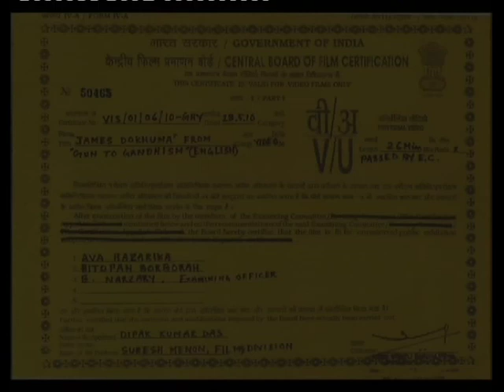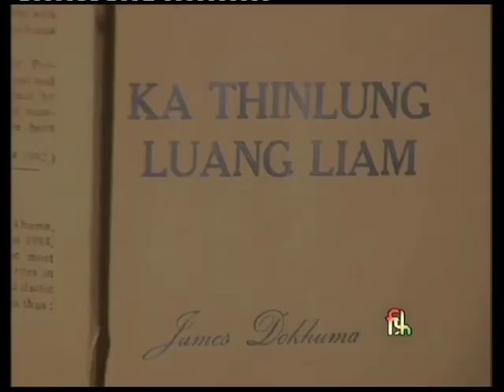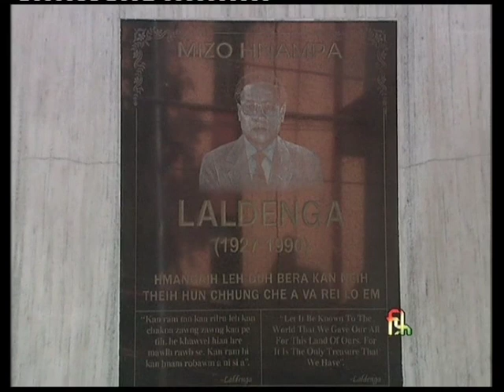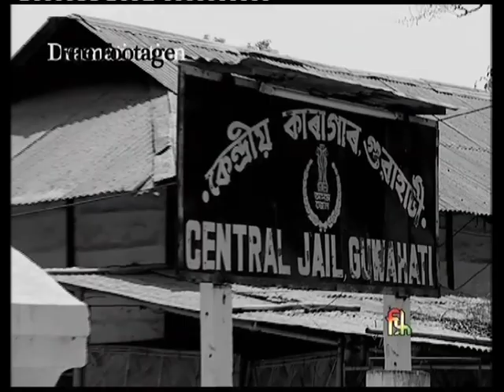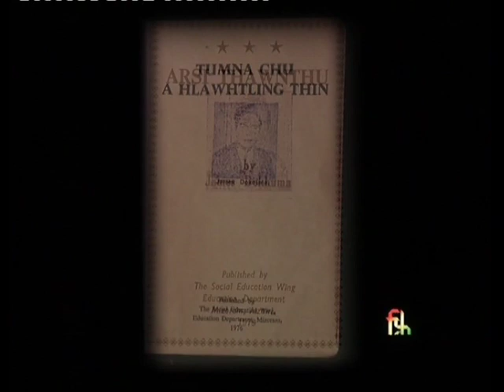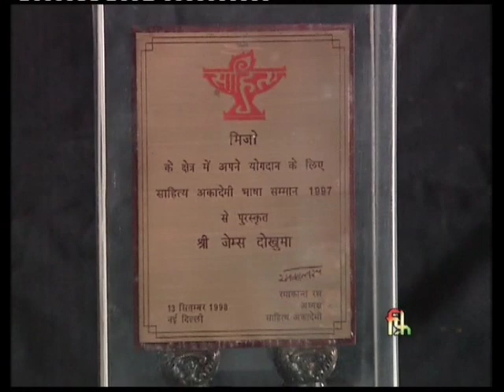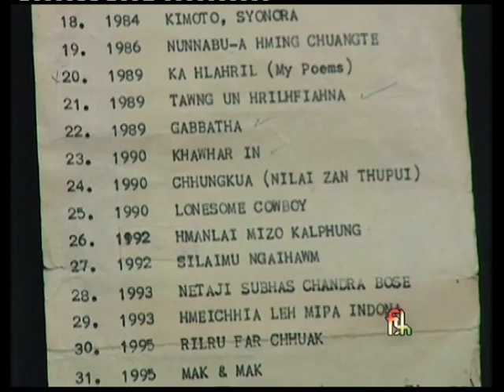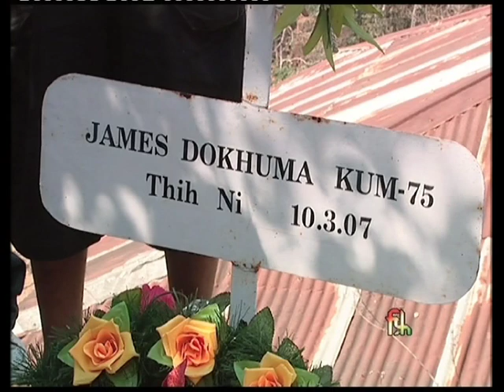JAMES DOKHUMA FROM GUN TO GANDHISM